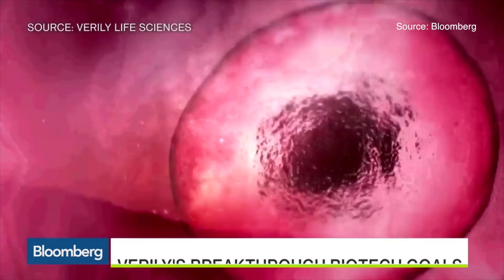Google’s Masterplan in Healthcare - The Medical Futurist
Verily, Calico, Deepmind, more than 150 patents in life sciences and countless collaborations with pharma companies. The search engine’s parent company, Alphabet takes its move into healthcare and medicine seriously. We looked at what Google in healthcare looks like.